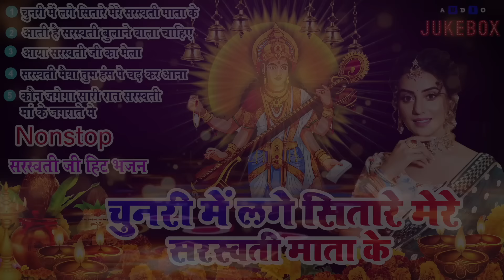2024 नॉनस्टॉप सरस्वती माता भजन | Basant Panchami 2024 | Nonstop Sarswati Mata Bhajan | Saraswati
2024 नॉनस्टॉप सरस्वती माता भजन | Basant Panchami 2024 | Nonstop Sarswati Mata Bhajan | Saraswati Bhajan
 2024 नॉनस्टॉप सरस्वती माता भजन | Basant Panchami 2024 | Nonstop Sarswati Mata Bhajan | Saraswati Bhajan
 2024 नॉनस्टॉप सरस्वती माता भजन | Basant Panchami 2024 | Nonstop Sarswati Mata Bhajan | Saraswati Bhajan

sarassaraswati puja song hindi,
Sarswati Puja New Song 2024 | Sal Bhar Pa Aeli Sarswati Mai | Bk Bedardi | Sarswati Puja Dj Gana
sarsawati puja bhojpuri 2024,
saraswati puja bhojpuri song 2024,
sarsawati puja 2023,
sarsawati puja remix dj song s
arsawati_puja_bhojpuri dj,
sarsawati puja bhojpuri dj song,
sarsawati puja hi tech song 2024, khesari lal Awdesh_premi new bhojpuri song, Awdesh_premi bhakti song, sarsawati puja bhojpuri full, sarsawati puja bhojpuri song,
newsarswatiGeet2024
newsarswatiGeet2024dj
newsarswatiGeet2024hindi
newsarswatiGeet2024bhojpuri
DjRemixNewsarswatiGeet2024
sarswati PujaSong_Bhojpuri
sarswati PujaSong2024
sarswati PujaSong2024djremix
sarswati PujaSong2024
Sarswati puja song 2024 - Sal Bhar Pa Aeli Sarswati Mai - Bk Bedardi - Sarswati puja new song 2024
saraswati puja song 2024 - sal bhar pa aeli sarswati mai - bk bedardi - saraswati puja new song 2024